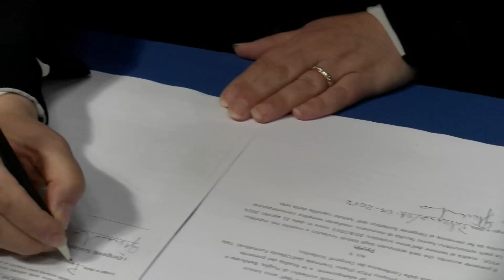Protocollo d'Intesa tra le scuole della Magna Grecia